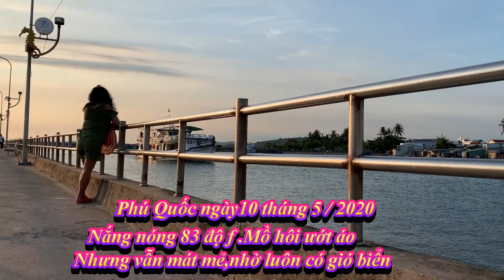The sea breeze is always cool Phu Quoc Island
Gió biển Phú Quốc Nắng nóng vẫn mát mẻ